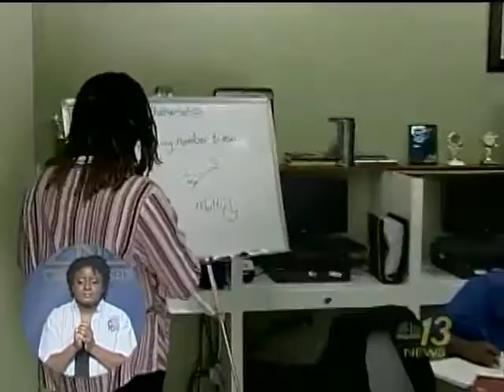ZNS Weekend News pt.2 - Sat Feb. 11th